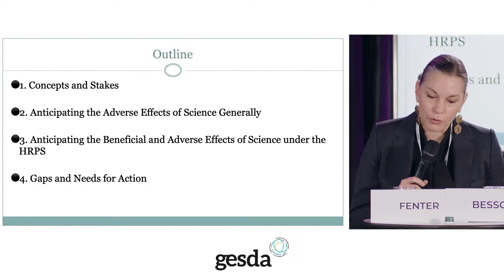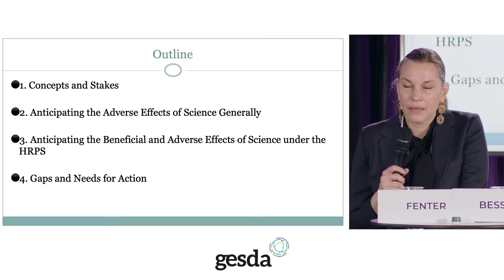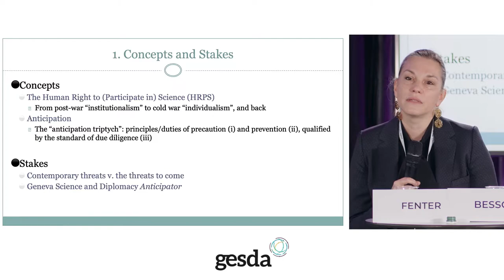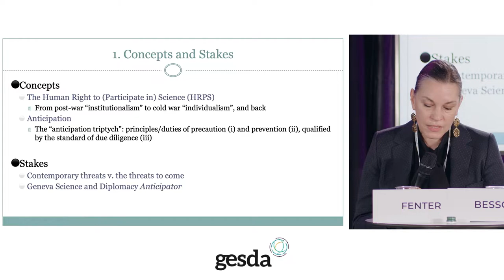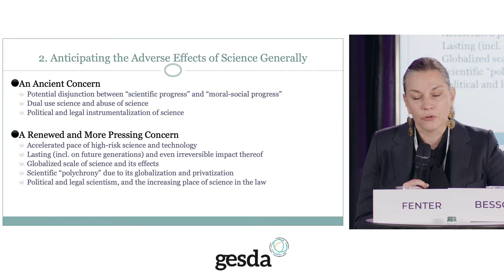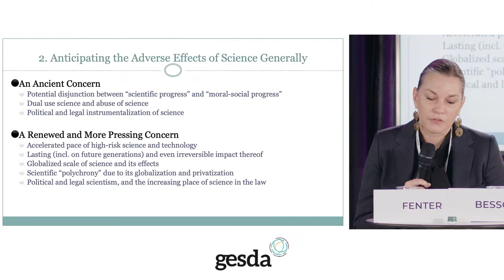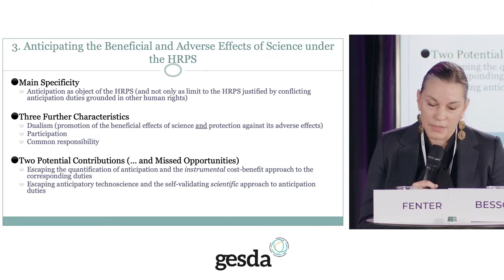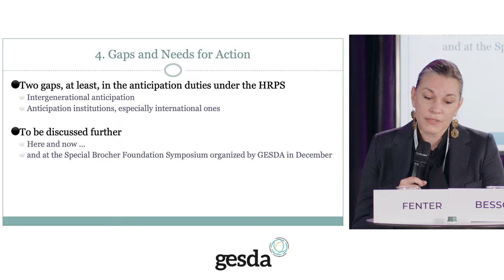Reviving the Human Right to Science - GESDASummit 2022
As the 2022 GESDA Science Breakthrough Radar® shows, anticipated scientific and technological breakthroughs have the potential to change not only society but even human beings themselves. We believe that decisions concerning the development and use of these powerful technologies should be adopted within a human rights framework. One framework from which States and other institutions derive duties and responsibilities to anticipate both the risks and the benefits of science is the Human Right to enjoy the benefits of scientific progress and to participate in that progress, grounded in Article 27 of the 1948 Universal Declaration of Human Rights.

- How can this Human Right to Science be used to benefit humanity?
- What are the current challenges for this right?
- What are the duties derived from this Human right regarding emerging technologies?

Moderated by:
• Gérard Escher, Senior Advisor to the Board, GESDA, Switzerland

With:
• Samantha Besson, Professor, International Law of Institutions, Collège de France and University of Fribourg, Switzerland
• Andrea Boggio, Professor of Legal Studies, Bryant University, Italy
• Frederick Fenter, Chief Executive Editor, Frontiers, USA
• Gabriela Ramos, Assistant Director-General, Social and Human Sciences, UNESCO, Mexico
• Alexandra Xanthaki, UN Special Rapporteur in the field of Cultural Rights, United Nations, Greece
• Thomas Zeltner, President, Swiss UNESCO Commission, Switzerland